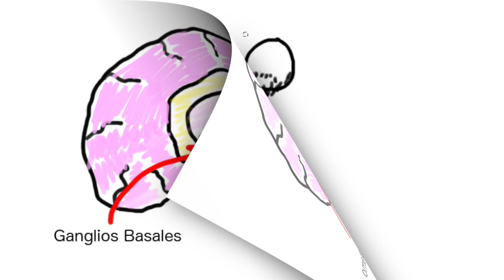Por qué lloramos?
El llanto es una respuesta fisiológica que es resultado de diferentes situaciones. Existen tres tipos de lagrimas y cada una tiene propiedades especificas.